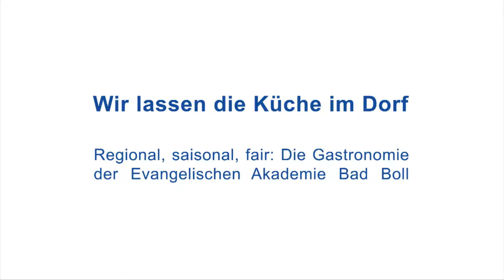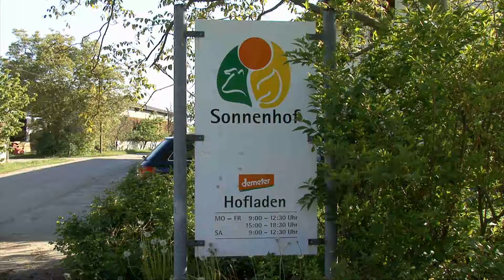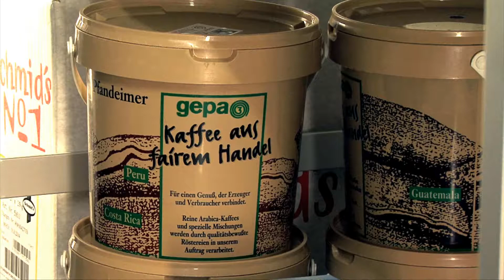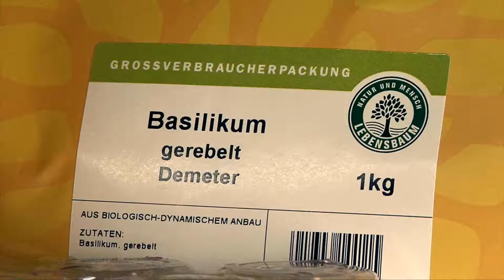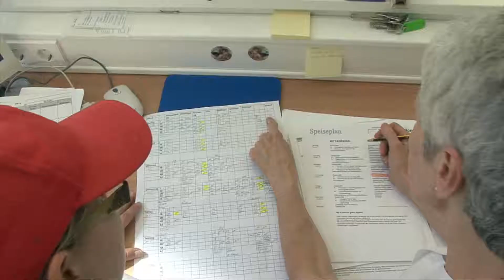Regional, bio, fair: die Gastronomie der Evangelischen Akademie Bad Boll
Die Küche der Evangelischen Akademie Bad Boll arbeitet nach dem Motto "Wir lassen die Küche im Dorf". Das heißt: Wir kaufen so viele Produkte wie möglich in der Region. Noch vor 20 Jahren mussten Lastwagen aus der ganzen Republik viele Kilometer zurücklegen, um die Lager und Kühlhäuser der Akademie zu füllen. Heute hat ein komplettes Menü nur noch knapp 20 km hinter sich -- vor der Umstellung waren es rund 700 km.
So bleiben 60 Prozent des Einkaufsetats in der Region, die Küche hat erntefrische Qualität und darüber hinaus spart sie Verpackungsmaterial. Was in der Region in Bio-Qualität produziert wird, kommt in der Akademie auf den Tisch: Der benachbarte Demeterhof liefert Joghurt, Quark und Vollkornbrot und der am Ort ansässige Metzger Fleisch in Bioqualität.